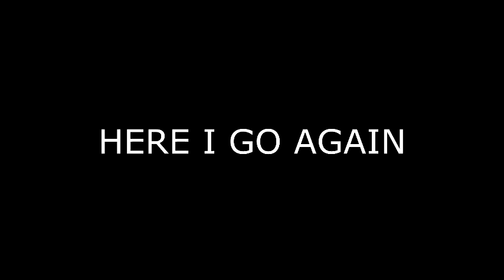80's Hair Bands 4 pack 1 -music for video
background music for vids 80's band 4 pack
QUIET RIOT, WHITESNAKE, CINDERELLA, BON JOVI